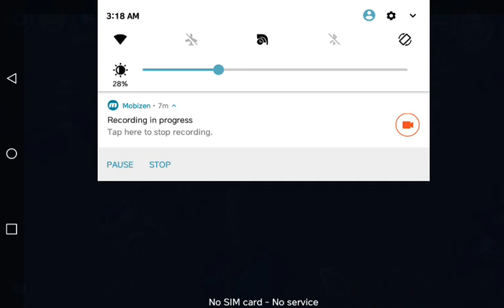Events pt 2